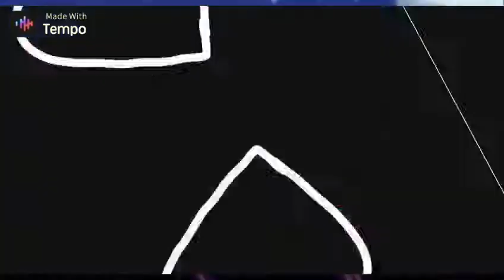💔💙 X (Get you the moon) X 💙💔 (OLD CRINGE)